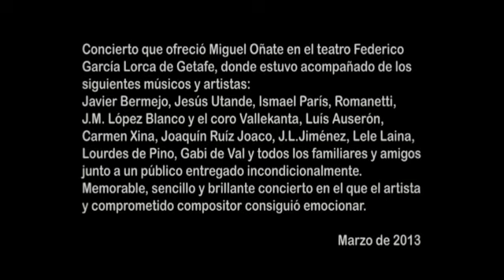MIGUEL OÑATE EN EL TEATRO FEDERICO GARCÍA LORCA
Actuación de Miguel Oñate en el Teatro Federico García Lorca de Getafe (Madrid) el 1 de marzo de 2013 presentando el espectáculo "Coraje Acústico". Las fotografías son obra de Luis Rico Velasco.
Miguel Oñate: voz y guitarra.
Javier Bermejo: guitarra.
Jesús Utande: bajo.
Ismael París: batería.
Coro Vallekanta, dirigido por Jose Manuel López Blanco.
Invitados: Luis Auserón, José Luis Jiménez, Lele Laina, Joaquín Ruiz "Joaco", Lourdes del Pino, Gabrielle de Val, la China, Sayago.